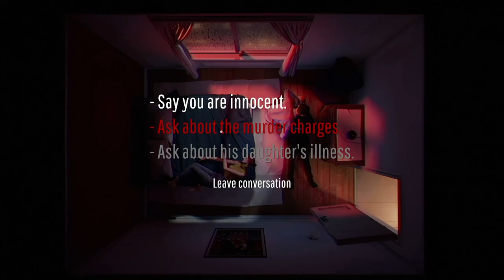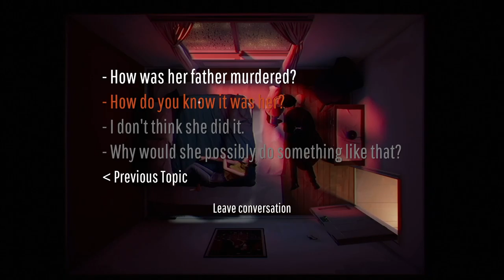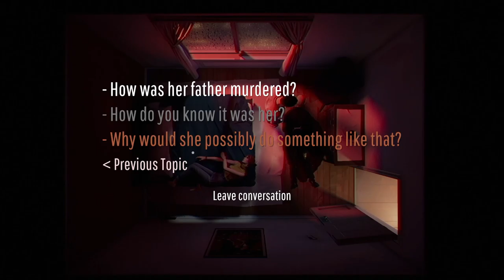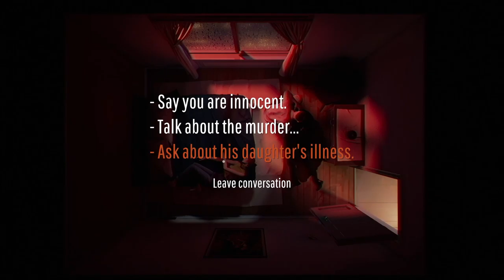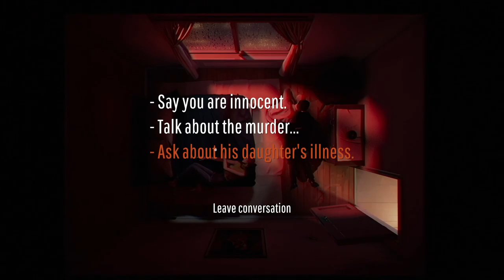When Will This END?! TWELVE MINUTES Part 6 (12 minutes)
Twelve Minutes is an adventure game developed by Luís António and published by Annapurna Interactive. Twelve Minutes is an Interactive thriller about a man trapped in a time loop. The game characters include James McAvoy, Daisy Ridley, and Willem Dafoe. Twelve Minutes is played from a top-down perspective of an apartment suite shared by a man and his wife, including the main living and kitchen area, their bedroom, and bathroom. The player controls the husband during these events in the style of a point-and-click adventure game, where he is free to do various actions.